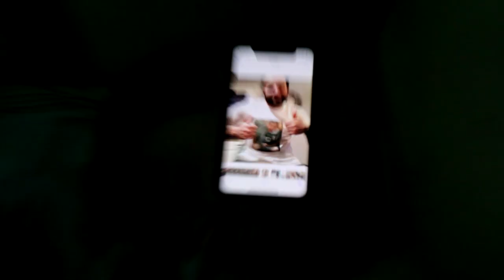Starting Internet Beef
man so crazy wow really holy moly wow crazy